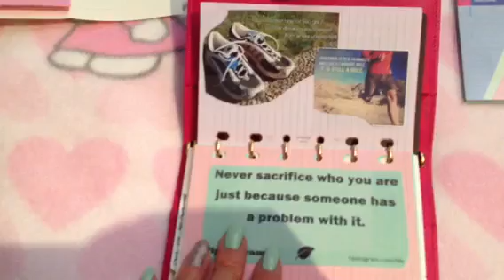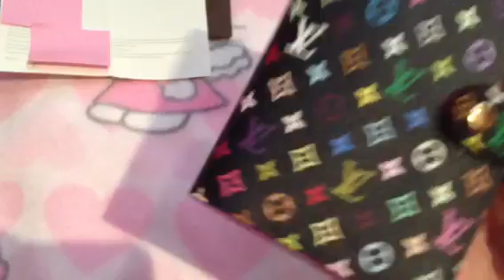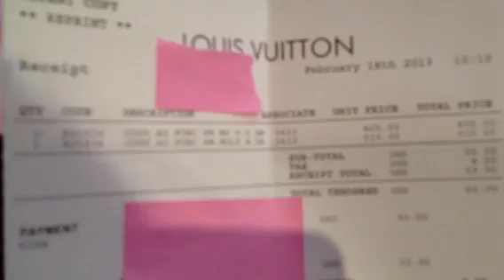My new LV Black MC PM Agenda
I exchanged it.